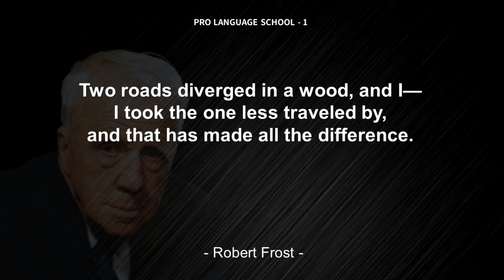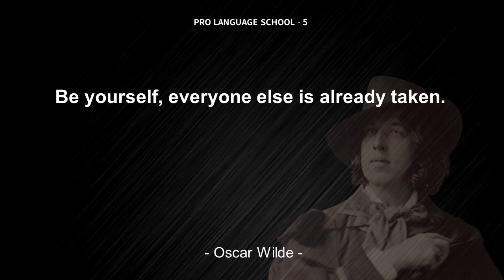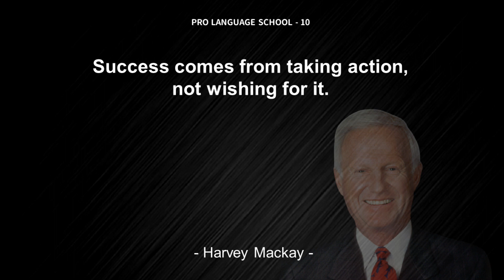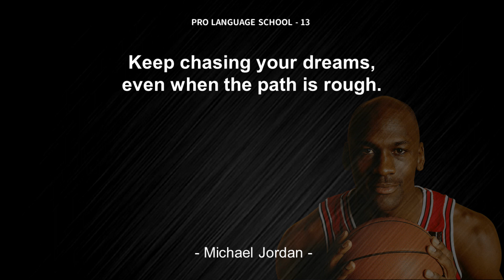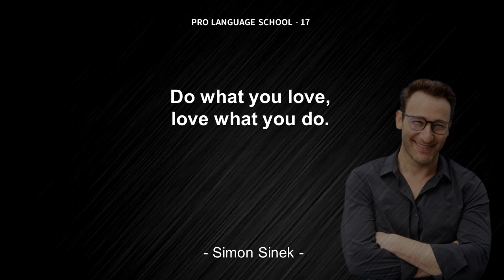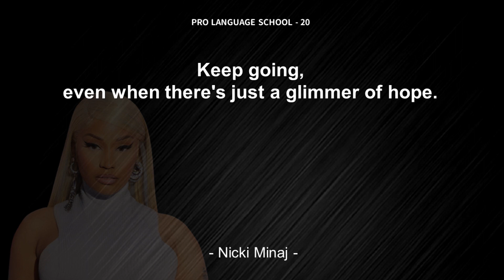成功者はこう考える！ 心に響く英語の名言20選！（5分で英語を学ぶ）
この困難な世界では、成功と幸福への道を歩み続けるために、インスピレーションとモチベーションが必要になることがよくあります。 映画『成功者はこう考えている！ 》心に響く英語の名言20選！ 」は、西洋世界の著名人からの深い知恵とインスピレーションをお届けします。

あなたがどんな課題に直面しても、これらの名言はあなたに力と方向性を与えてくれるでしょう。 ぜひこのビデオを一緒に見て、これらの感動的な引用をあなたの人生のモットーにして、あなたが成長し続け、より良い自分になるために役立ててください。

私たちのチャンネルが気に入ったら、共有して購読してください。 可能であれば、コメントを残してご意見を共有してください。 ありがとう！